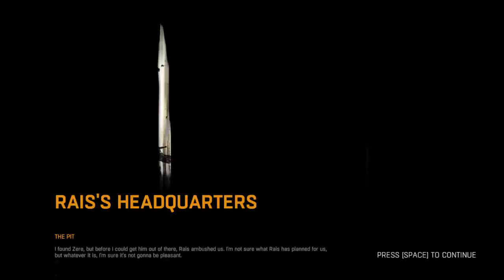Dying Light Gameplay Part 53